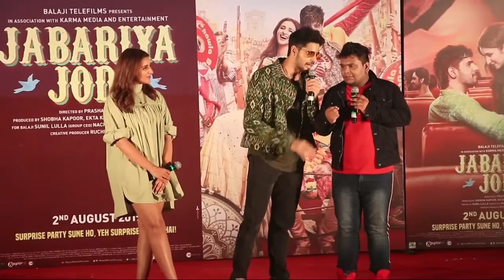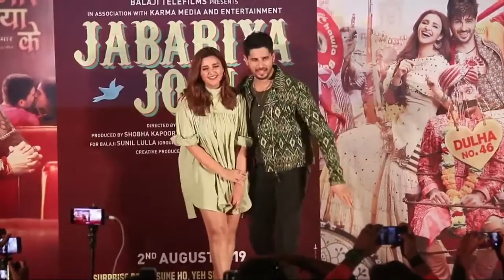See Pariniti Chopra's Most EMBARASSING Moment At Jabariya Jodi Zila Hilela Song Launch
Bollywood Giant